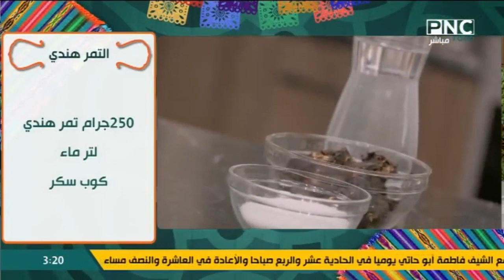طريقة عمل الكركديه - الخروب - التمر هندي | سنة أولى طبخ مع الشيف سارة عبد السلام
من حلقة برنامج سنة أولي طبخ - الاحد 26 مارس 2023